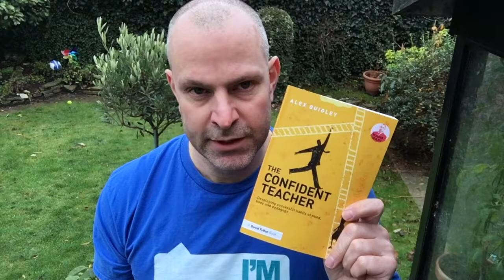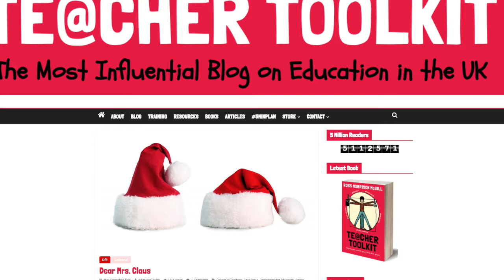10 Education Wishes for 2017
Here are my 10 wishes for education in England, 2017.